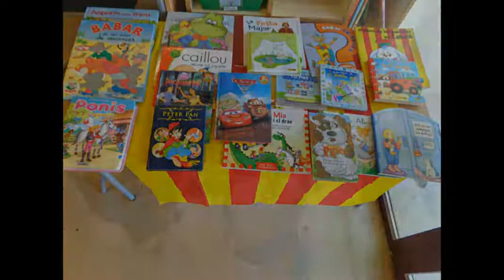FOTOS ACTIVITATS SANT JORDI 2016-2017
ESCOLA PARC DE L'AIGUA